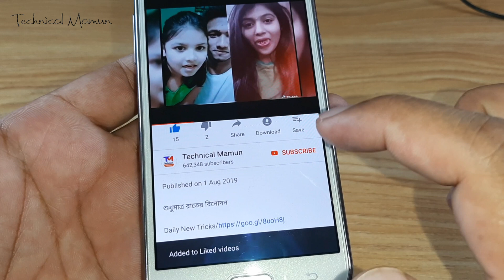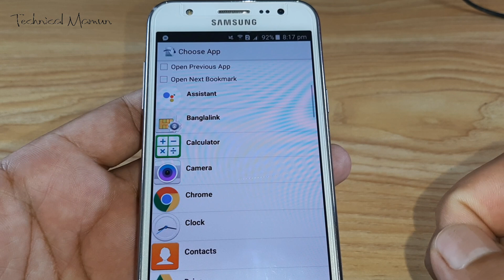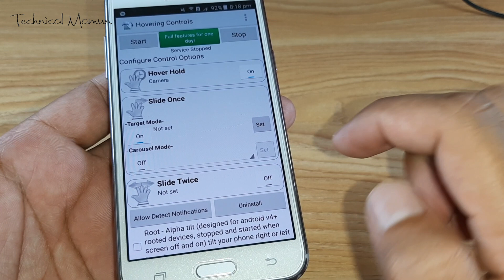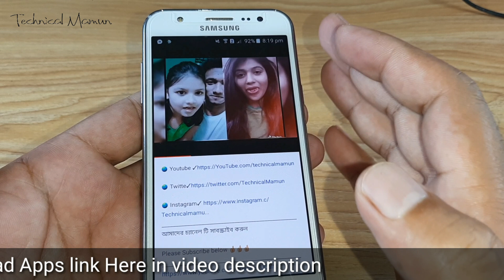একবার হাত রাখুন কাউকে শিখাবেন না | Most Useful hidden tricks #3 Setting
In this video today I will show how to know most secret 3Setting proximity sensor working
Hovering Apps 3 Apps open,

➡️bangla tutorial
➡️Mobile tips